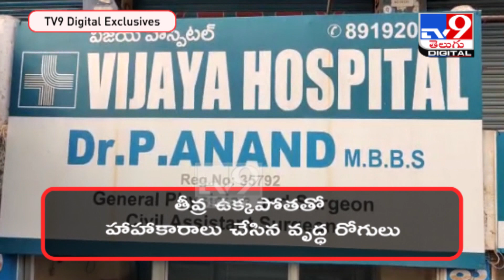అంధకారంలో ఆస్పత్రులు : Visakhapatnam - TV9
Credit : AndhraPradesh | Sammaiah/Producer | Vijay/Editor